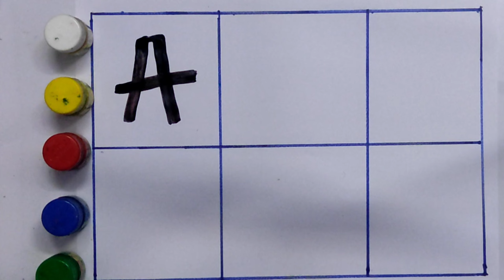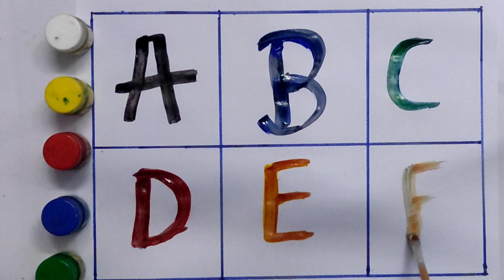A for Apple,B for Ball, Alphabets, छोटे बच्चों की पढ़ाई,kids class